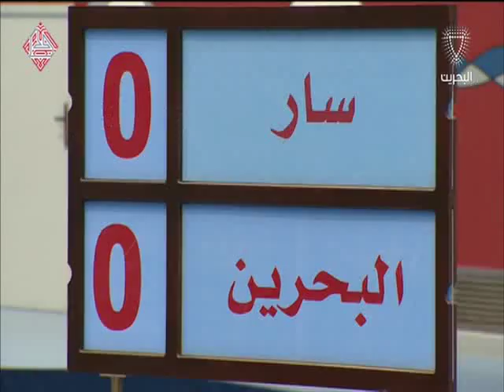البحرين: النشرة الرياضية 30-03-2016